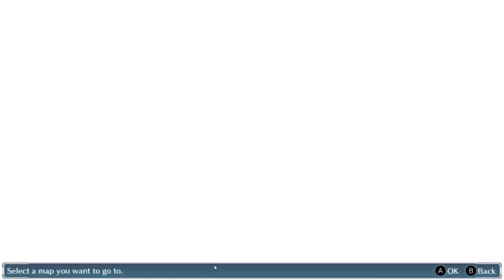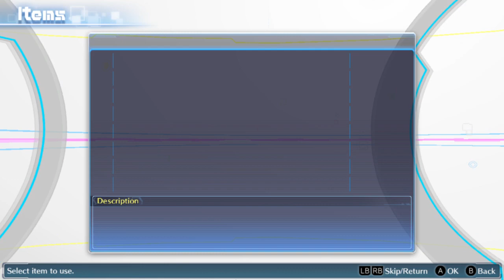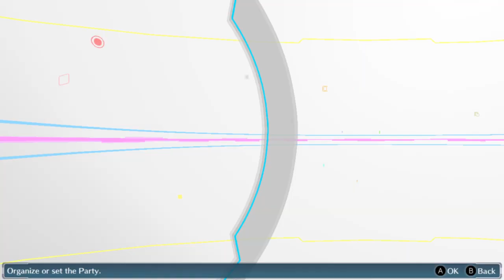Digimon Cybersleuth: Rewriting memories oh my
The curse of being a voice in people's heads.
Want to see me live?